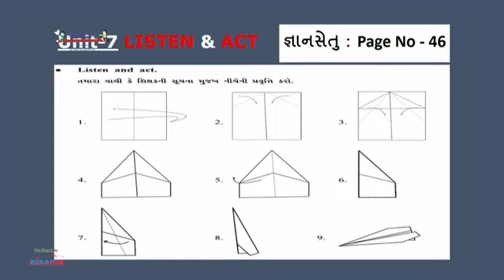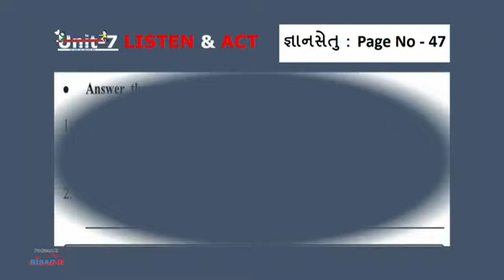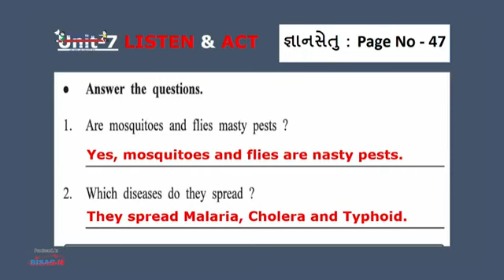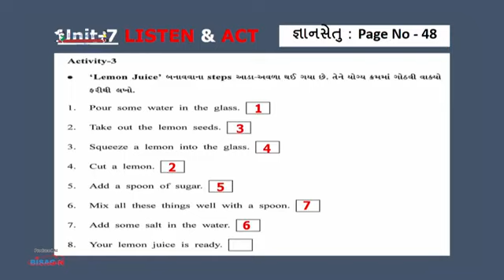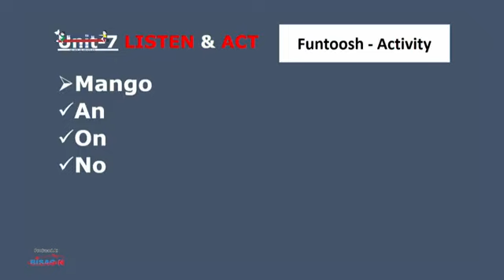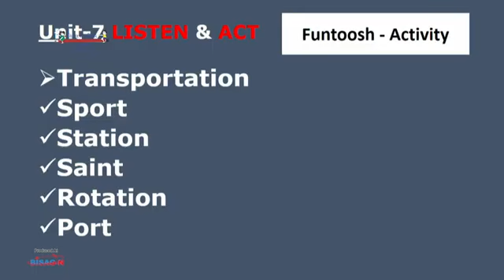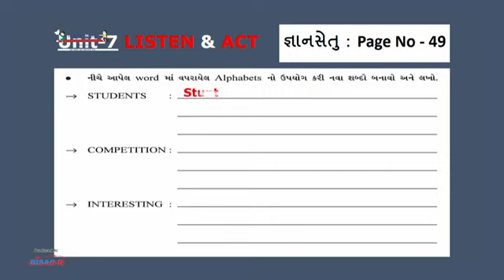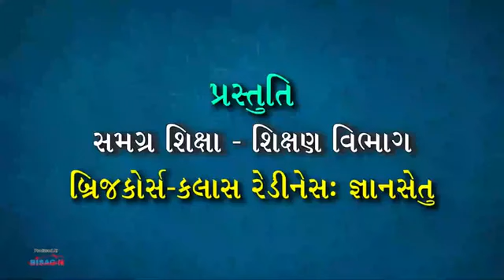STD 8 English Unit 7 30 06 2021